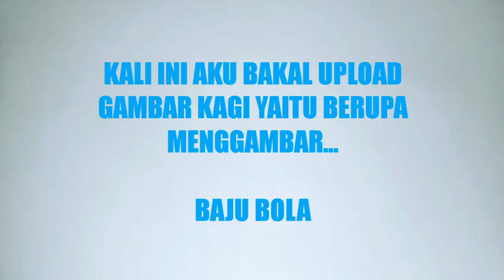TIPS MENGGAMBAR BAJU BOLA⚽